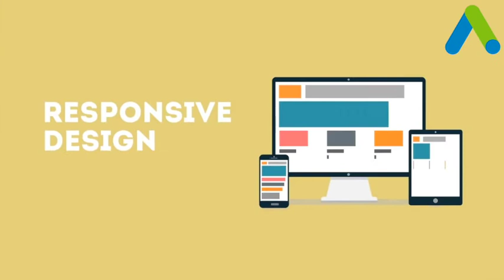Advarta Digital Maketing Agency